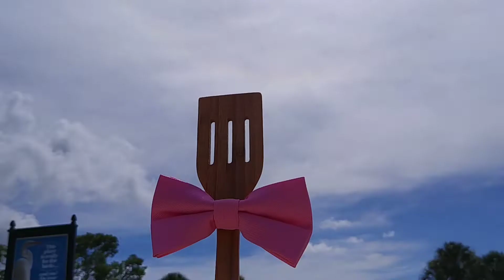Just a spatula (official music video)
Someone who knows how to grip. And someone who knows how flip. You just might need a bib, because it's so messy in here, with your sexy burger flipping career. I'm just a spatula, looking for a partner. I'm just a spatula, I'm looking for you and me. I'm just a spatula, I know I'm always lonely. I'm just a spatula. What you eat comes off me. And if my song were ever to blow up, it would be playing in the notebook. I was just a regular spatula, now I have a Lamborghini. I was just a regular spatula, now I have a Lamborghini.